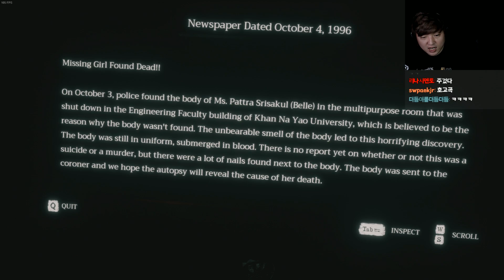홈스윗홈] #4(에피 완) 진짜 특이하다 게임~ 태국공포게임 Home Sweet Home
미스터리 태국공포게임!  [홈스윗홈] 정식출시!